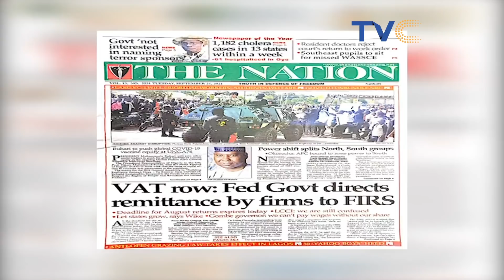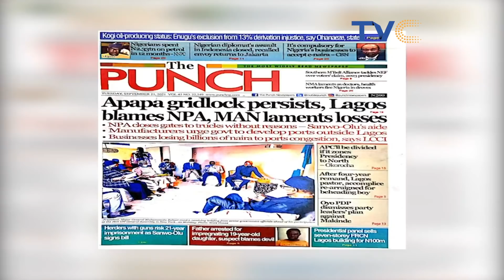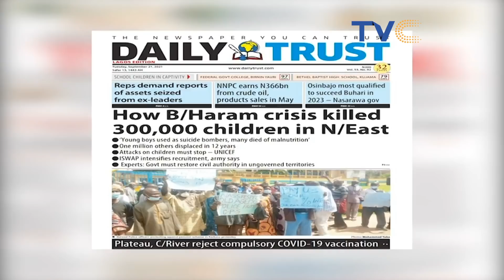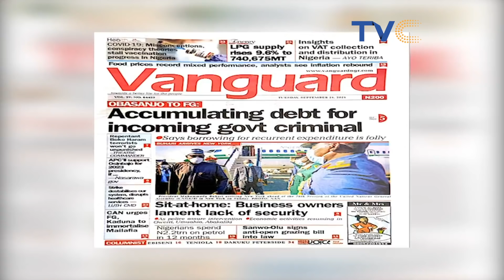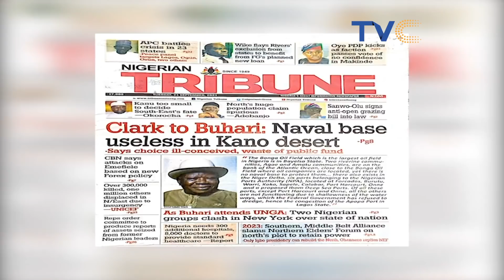[ HOT TOPIC VIDEO] Women Seen Worshipping Fani-Kayode, Call Him 'My Helper'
There have been mixed reactions after a video went viral where some Nigerians were seen praising controversial politician, Femi Fani-Kayode with the popular song 'My Helper'.

This act brought up the conversation on sycophancy, ' the behaviour towards someone important in order to gain an advantage.
What are your thoughts about this?

Wake Up Nigeria September 21, 2021.